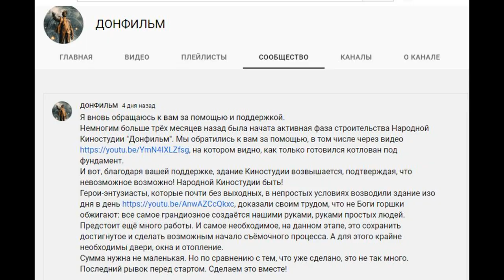Дмитрий Зодчий | ЗИМА БЛИЗКО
👇 Лепта в материализацию народной киностудии ДОНФИЛЬМ
✓ Карта Сбербанка России: 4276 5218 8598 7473 Дмитрий Николаевич З.
Иные методы переводов (Тинькофф, Ощадбанк, Qiwi и т.д.) на официальном сайте Донфильма